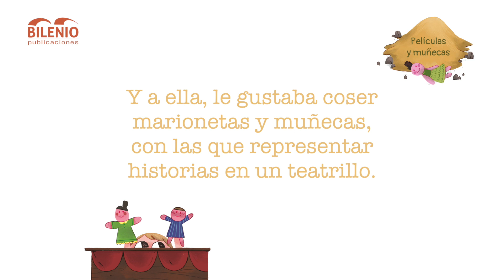Películas y muñecas (La Graciosa)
«Películas y muñecas» es un relato escrito por Daniel Martín Castellano. Fue silbado por Keila Idaira Morales Vera. En el momento de la grabación estudiaba en CEO Mario Lhermet Vallier. Los silbos fueron grabados en la Isla de La Gomera, en el auditorio de San Sebastián. El trabajo fue supervisado por Kico Correa, Coordinador del Proyecto de Enseñanza del Silbo Gomero, y Ana Luz Arteaga, Maestra silbadora.

Este cuento está publicado en el libro «Isla a isla. Cuento a cuento. Historias para leer, narrar y silbar (2)», editado por Bilenio Publicaciones Las ilustraciones y el diseño de la portada son de Lourdes Navarro.

Es el segundo libro de la editorial en donde los resúmenes de los cuentos están traducidos al silbo Gomero. Es nuestra aportación a preservar este lenguaje tan característico y peculiar de la isla de La Gomera.